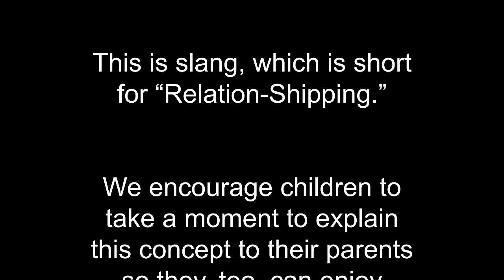Studio C's Relationship Tango - Studio C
Who is “shipping” who from this year’s Studio C cast? Now is your chance to explore all the potential couple combinations that could come to fruition. Perhaps some of these matches are already in place?

Credits
Cast: Tori Pence, Arvin Mitchell, Austin Williams, Jessica Drolet, Garet Allen, April Rock, Tanner Gillman, Jetta Juriansz, Dalton Johnson, Ike Flitcraft, Matthew Galvan
Producers: Micah W. Merrill, Russ Kendall, Jim O’Doherty
Director: Russ Kendall, Jim O’Doherty
Writers: Tori Pence, Neil Hiatt